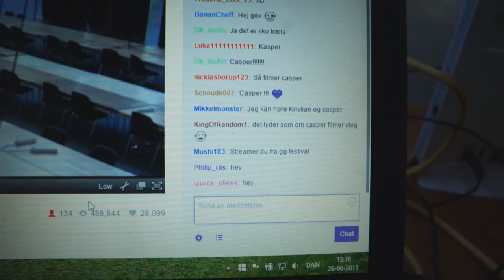DAG 1 - GG-Festival!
Gi' et LIKE! :)
Mormor Ulla's computer, og brians tredje patvorte!
Se med!